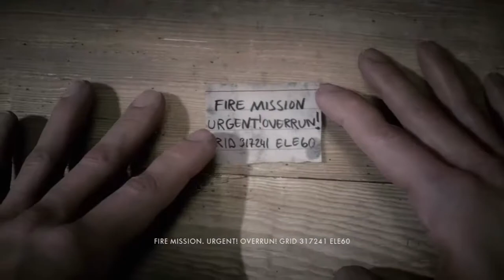Battlefield 1 mud and blood part 2